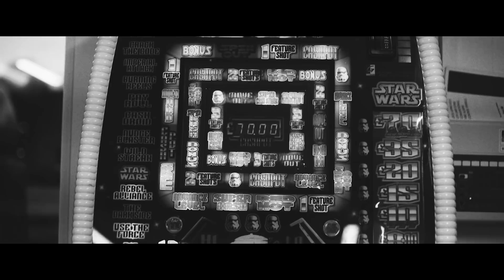The Lost Brothers - Echoes In The Wind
Taken from the album Halfway Towards A Healing (2018).
Produced by Gabriel Sullivan and Howe Gelb.
Recorded at Dust & Stone Studios, Tuscon, Arizona.